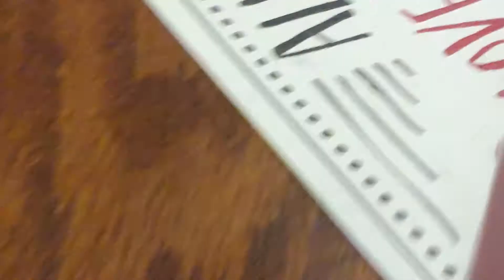Lps Bad Days Episode 2(Enemies)